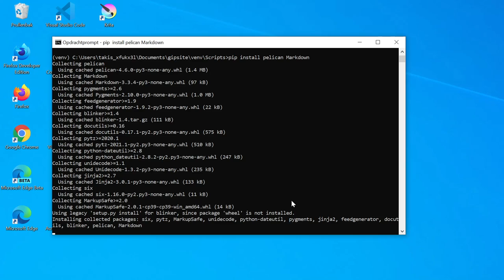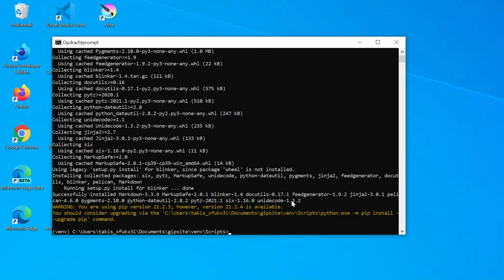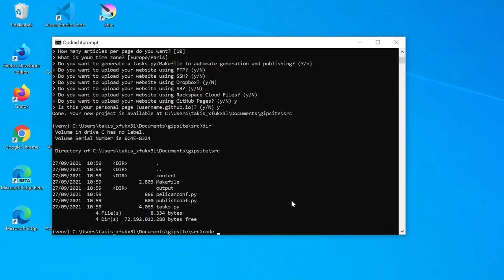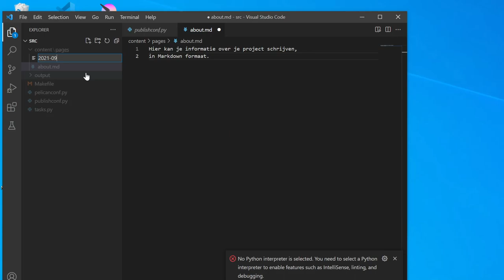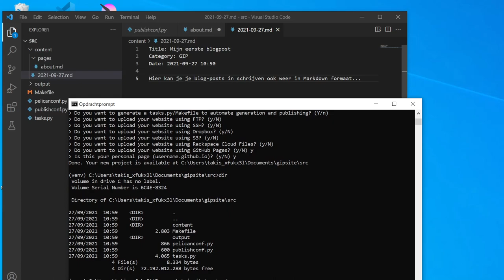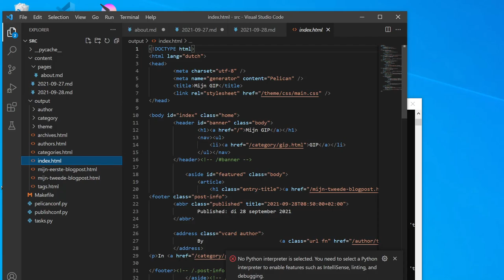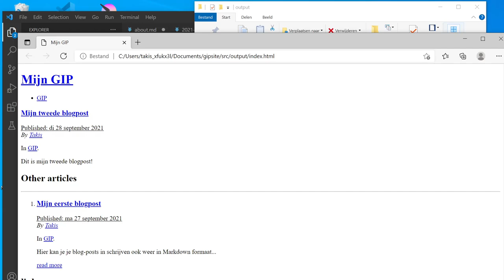Using the Pelican static site generator